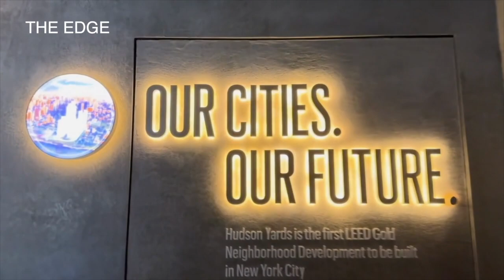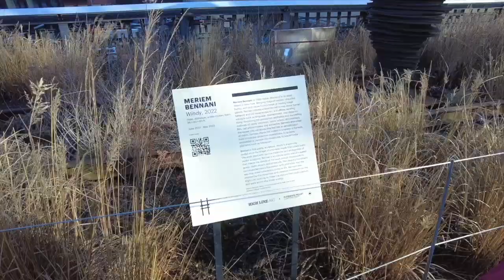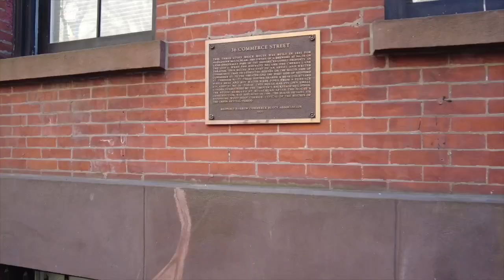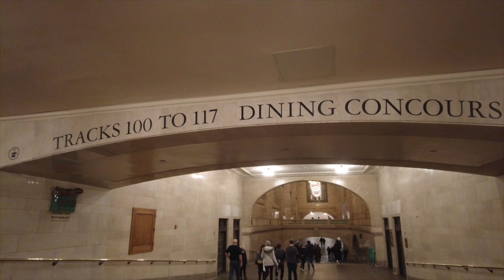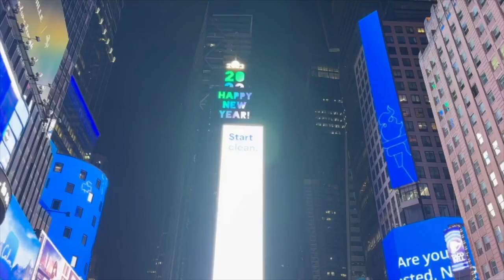New York Day 3 - Travel Vlog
Ciao!
iniziare il nuovo anno a New York... WOW!!!
Siamo saliti su due dei grattacieli più belli di NY... il The Edge e il The Vessel.
Abbiamo pranzato al Chelsea Market, raggiunto attraverso una bella passeggiata all'High Line.
Siamo riuscite anche a pattinare a Bryant Park prima di andare a cena alla Grand Central Terminal.

Se non siete interessati ai cenni storici, iniziate il video dal minuto 09:39 😉
Km percorsi 20,18

Buona visione❤️

instagram tale_madre_tale_figlia e juliaprincigalli
twitter Donatella Broccardo
Facebook Tale Madre Tale Figlia

00:00 Intro. Cenni storici su .
10:18 Hudson Yards, The Vessel
11:38 The Edge
11:48 High Line
13:24 Chelsea Market
14:18 La casa più stretta di NY
14:43 66 Perry St. casa di Carrie Bradshow di Sex&the city
15:05 Friends
15:16 Ghostbusters
15:19 Flatiron Building
15:39 Bryant Park
17:00 Grand Central Station
19:32 American Girls
19:57 Pattinare a Bryant Park
20:27 The Summit
21:06 Memory Pic